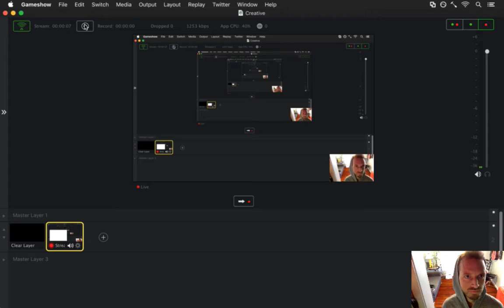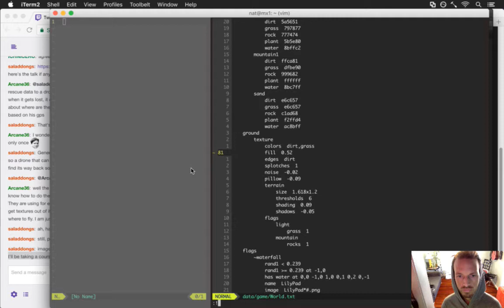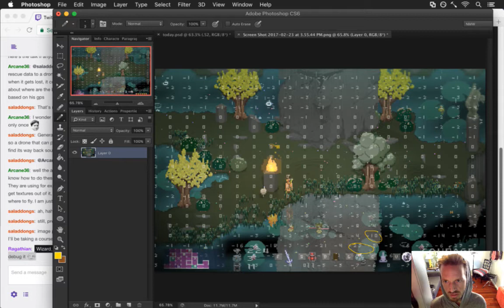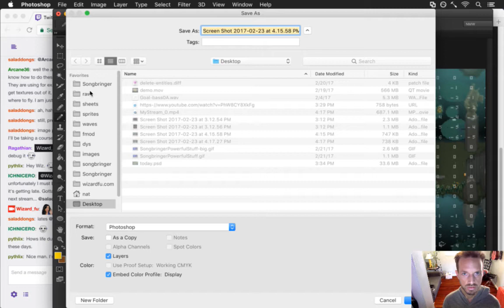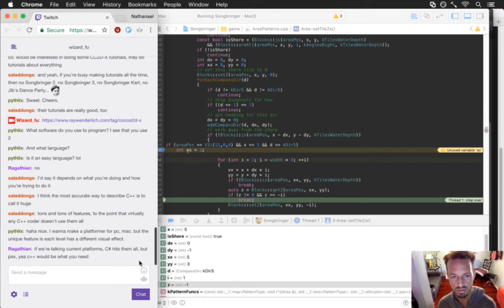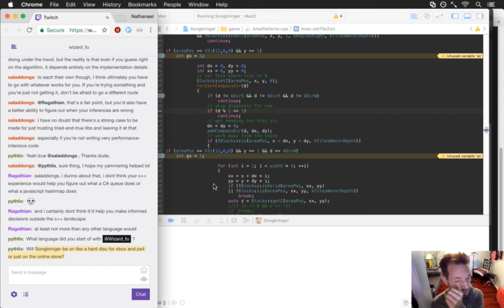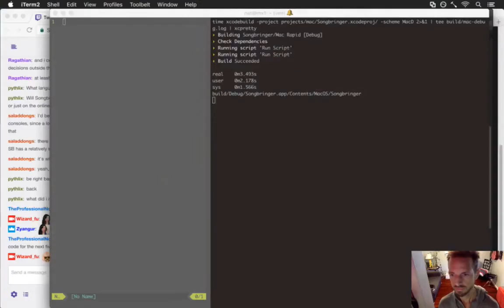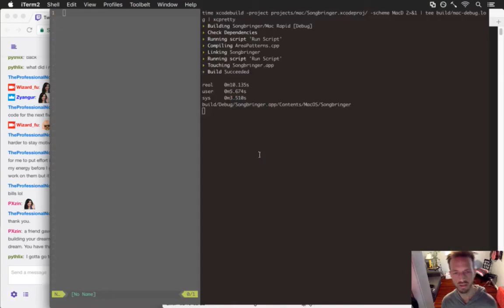Songbringer 543 - Ground Slopes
Developing the action RPG Songbringer. A Zelda-inspired, pixel-art, indie game made by one guy. Today: making the world slopey.